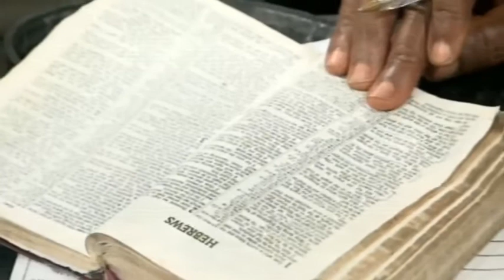The Blessing of The Cross vfr - Pas. W.F. Kumuyi